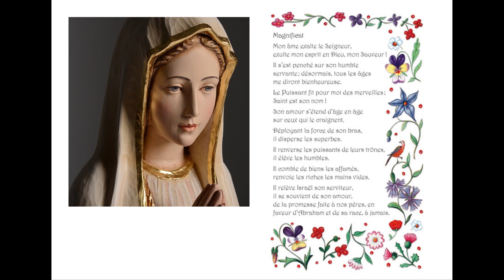3ème Dimanche de l'Avent 2023